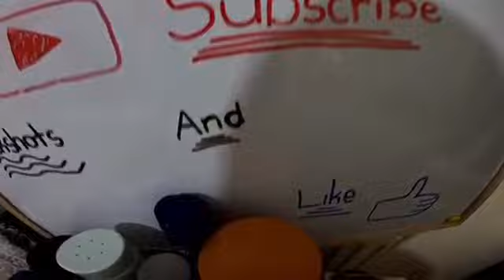TRICK SHOTS🥵 Bro🥶 VS Sis😋!!!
Let's have some fun on this channel.